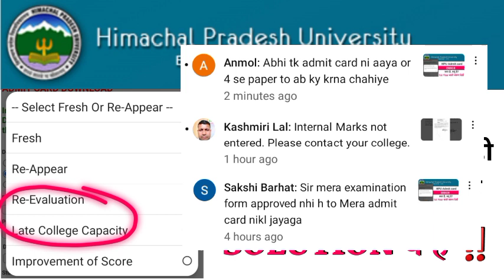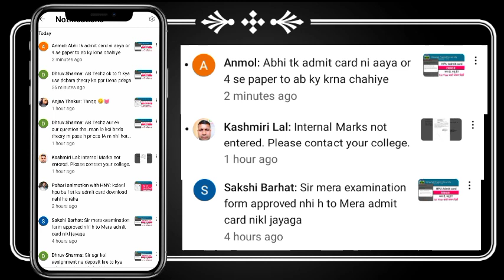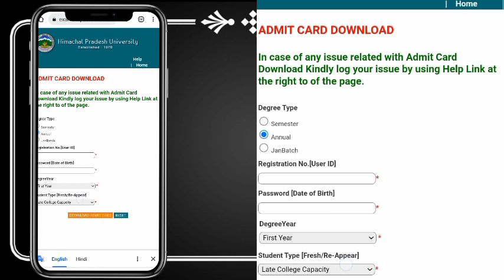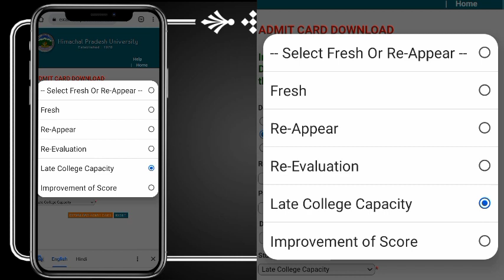Hpu admit Card download problem solved, Hpu admit card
𝐀𝐛𝐨𝐮𝐭 𝐕𝐢𝐝𝐞𝐨
hpu admit card error, hpu examination notification abtechz
How to download admit card, hpu

1.
2.
3.
4.
5.
6.

hpu admit card download
hpu admit card download problem
hpu admit card generate
update on hpu admit card
hpu admit card released
hpu news today,
hpu news,
hpu notification today,
Hpu,
hpu new update,
hpu notification,
hpu new notification,
hpu news today,
hpu news,
hpu new update,
hpu new notification,
hpu new notification today,
hpu news result,
hpu new recruitment 2022,
hpu new update today,
hpu news today in hindi,
hpu notification today,
hpu notification,
hpu non teaching exam date,